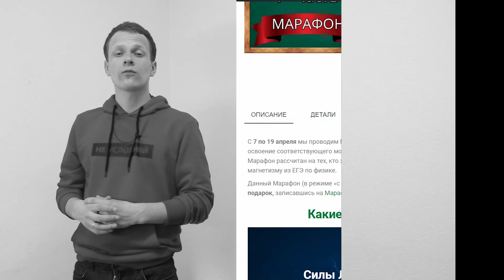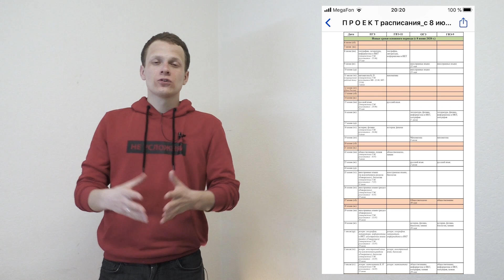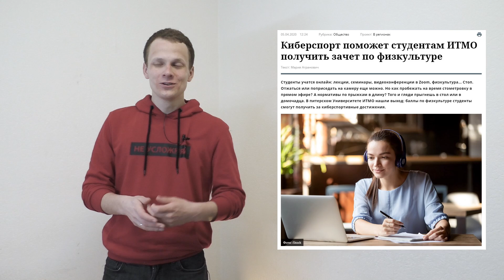Что будет с ЕГЭ 2020? Про НОВОЕ РАСПИСАНИЕ. Повторный перенос или упрощение. ОГЭ, ВПР, сессия онлайн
ЕГЭ 2020 - новое расписание, возможны ли перенос или отмена. ОГЭ и ВПР.
▶▶ Купон на -20% на ЛЮБОЙ КУРС: VIRUS
работает до 27.04.20

Таймкоды:
0:41 - важнейшая новость недели - школы выходят с каникул на дистанционку
1:16 - в официальном паблике министерства просвещения происходит что-то странное
3:37 - про курс Егора к ЕГЭ по физике
4:41 - дистанционного ЕГЭ не будет
5:43 - повторный перенос ЕГЭ. Будет ли?
6:10 - НОВОЕ РАСПИСАНИЕ ЕГЭ - 2020
6:36 - выпускные экзамены отменяют по всем миру
6:59 - ЕГЭ в средствах спецзащиты
7:33 - сделают ли ЕГЭ-2020 проще из-за пандемии
8:25 - про ОГЭ
8:51 - про ВПР
9:53 - про новые сроки подачи документов в вузы
10:37 - продлят ли учебный год?
10:58 - ИТМО: зачет по физре за игру в компьютер
11:20 - сессии онлайн
11:34 - в Питере собирают компьютеры школьникам среди обычных граждан